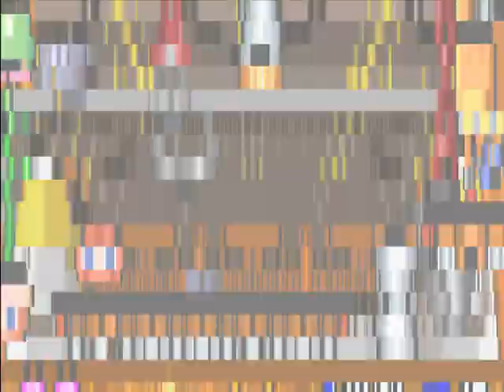Let's Insanely Play Klonoa 2 Dream Champ Tournament Act 60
Failing On the First Stage